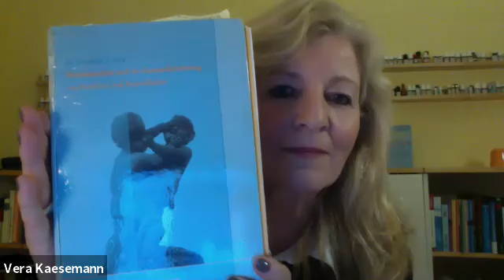Interview mit Dr. Friedrich Graf 02 02 2020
Interview mit Dr. Friedrich Graf zu diversen Themen.